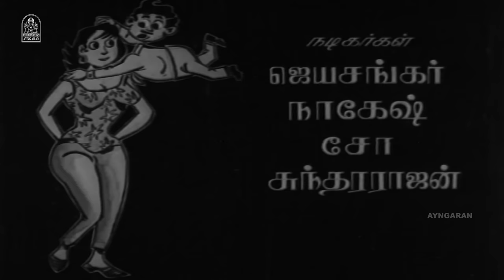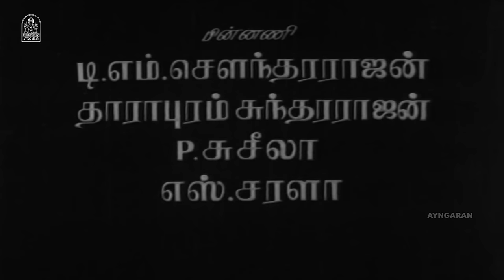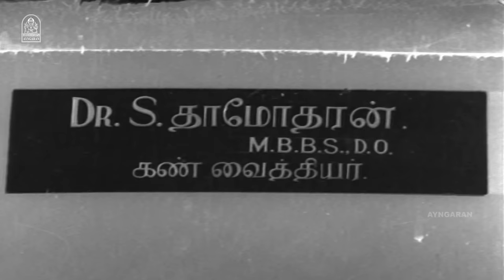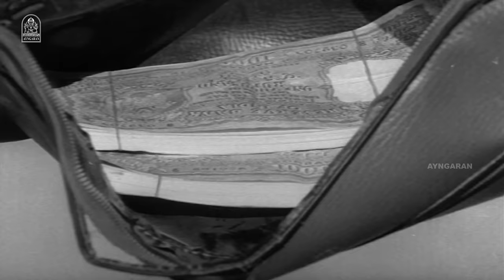Bommalattam HD Full Movie | பொம்மலாட்டம்| Jaishankar | Jayalalithaa | Manorama | Nagesh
ayngaran Watch South Indian James Bond ' Jaishankar's ‘ Super Classic HD Full Movie, ‘ Bommalattam’ . The Movie ‘ Bommalattam’ Was Directed by Muktha Srinivasan, and Produced by Muktha Films, The Movie Stars Jai Shankar, Jayalalithaa in the Lead Roles, with Manorama, Nagesh, Major Sundar rajan in the Supporting Roles. The Sound Track and Music Was Composed by V. Kumar.

Synopsis

Malathi, who is hard to please, falls in love with Sugumar. However, when Balraj, an affluent man, is attracted towards Malathi, their love life begins to struggle due to Balraj's intrusion.

Movie Credits :
Directed by : Muktha Srinivasan
Produced by : V. Ramaswamy
Starring
Jaishankar
Jayalalithaa
Nagesh
Manorama
Major Sundarrajan
Vennira Aadai Moorthy
Cinematography by : T. M. Sundarababu B. A.
Edited by : L. Balu
Production Company
Muktha Films